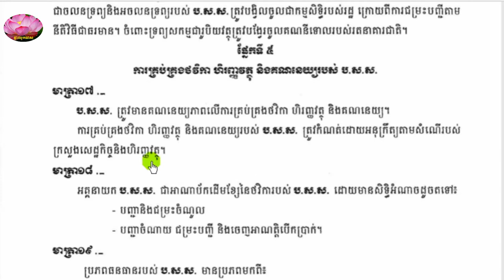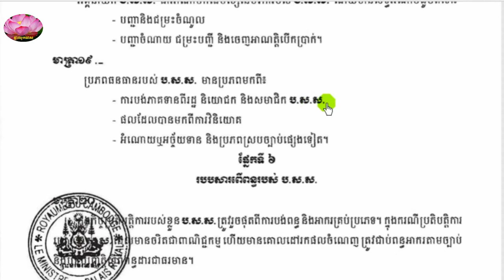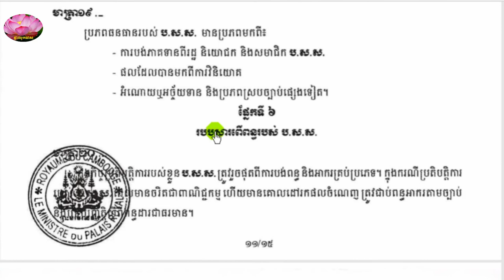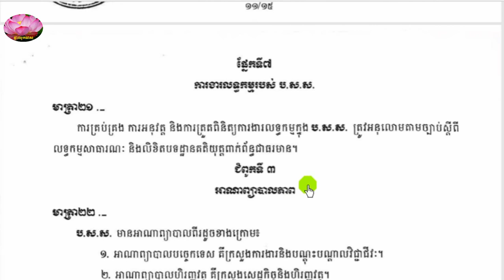៦. ការគ្រប់គ្រងហិរញ្ញវត្ថុនិងគណនេយ្យ, Cash and financial management, បសស, ប.ស.ស.ស, ច្បាប់ស្តីពីបេឡាជ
# ច្បាប់ស្តីពីរបបសន្តិសុខសង្គម ឆ្នាំ២០១៩ #, Hai Sokhom, ហៃ សុខុម

៥. ច្បាប់ស្តីពីរបបសន្តិសុខសង្គម, ជំពូកទី៤, បេឡាជាតិរបបសន្តិសុខសង្គមផ្នែកប្រាក់សោធន, ផ្នែកប្រាក់សោធនជា របបកាតព្វកិច្ច, សម្រាប់បុគ្គលជាសាធារណៈ, សោធនជរាភាព, សោធនទុព្វលភាព, សោធនឧត្ដរជីវី, វិភាជបូជាសព, លក្ខខណ្ឌ បែបបទ និងនីតិវិធីអនុវត្ត, របបសោធនជាកាតព្វកិច្ចសម្រាប់ជនទាំងឡាយ, ភាគ២

៧. ច្បាប់ស្តីពីរបបសន្តិសុខសង្គម, ជំពូកទី៥ របបសន្តិសុខសង្គមផ្នែកថែទាំសុខភាព, ផ្នែកទី១ គោលការណ៍រួម, តាវកាលិកផ្នែកថែទាំសុខភាព, ភាគទាន ផ្នែកថែទាំសុខភាព, ប្រភពធនធានផ្នែកថែទាំសុខភាព, ការគណនាវាយតម្លៃខាងហិរញ្ញវត្ថុ, ការពិនិត្យកែសម្រួលតាវកាលិក, ប្រាក់ត្រៀមបំរុង, ការទទួលស្គាល់មូលដ្ឋានសុខាភិបាល, ការត្រួតពិនិត្យគុណភាពមូលដ្ឋានសុខាភិបាល, ក្រុមប្រឹក្សាវេជ្ជសាស្ត្រនៃបេឡាជាតិសន្តិសុខសង្គម,

៩. ច្បាប់ស្តីពីរបបសន្តិសុខសង្គម, ជំពូកទី៥ របបសន្តិសុខសង្គមផ្នែកថែទាំសុខភាព, កថាភាគទី២ ផ្នែកថែទាំសុខភាព, សម្រាប់បុគ្គលទាំងឡាយដែលស្ថិតនៅក្រោមបទប្បញ្ញត្តិនៃច្បាប់ស្តីពីការងារ ដោយរួមបញ្ចូលទាំងបុគ្គលិកធ្វើការតាមផ្លូវអាកាសនិងនាវាសមុទ្រ ព្រមទាំងអ្នកបម្រើក្នុងផ្ទះ, សេវាព្យាបាល និងថែទាំវេជ្ជសាស្ត្រ, ប្រាក់បំណាច់ប្រចាំថ្ងៃសម្រាប់រយៈពេលសម្រាកព្យាបាលជំងឺ, ប្រាក់បំណាច់មាតុភាព, ផ្នែកទី៣ ផ្នែកថែទាំសុខភាពតាមរបបភាគទានដោយស្ម័គ្រចិត្ត, បែបបទ លក្ខខណ្ឌ និងនីតិវិធីអនុវត្ត,

១០. ច្បាប់ស្តីពីរបបសន្តិសុខសង្គម, ជំពូកទី៦ របបសន្តិសុខសង្គមផ្នែកហានិភ័យការងារ,

១១. ច្បាប់ស្តីពីរបបសន្តិសុខសង្គម, ជំពូកទី៦ របបសន្តិសុខសង្គមផ្នែកហានិភ័យការងារ,

១២. ច្បាប់ស្តីពីរបបសន្តិសុខសង្គម, ជំពូកទី៦ របបសន្តិសុខសង្គមផ្នែកហានិភ័យការងារ,

១៣. ច្បាប់ស្តីពីរបបសន្តិសុខសង្គម, ជំពូកទី៧ របបសន្តិសុខសង្គមផ្នែកនិកម្មភាពការងារ, មានកំណត់ក្នុងអនុក្រឹត្យ, មិនទាន់បានចុះផ្សាយ...,

1. ព្រះរាជក្រឹត្យ ស្តីពី ការបង្កើតគ្រឹះស្ថានសាធារណៈរដ្ឋបាលឈ្មោះថា បេឡាជាតិ